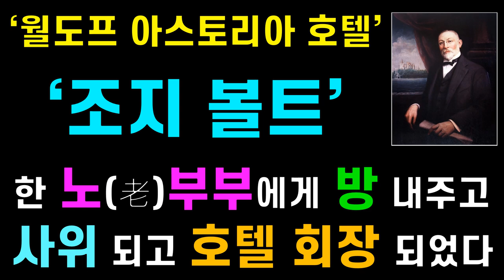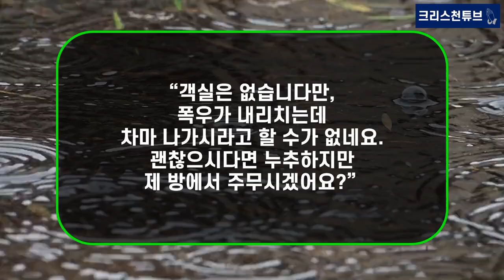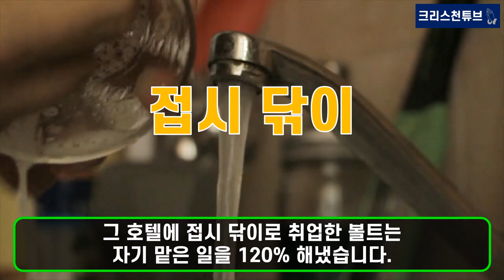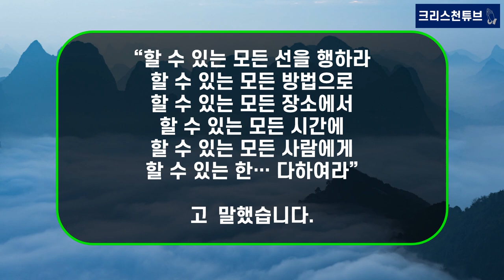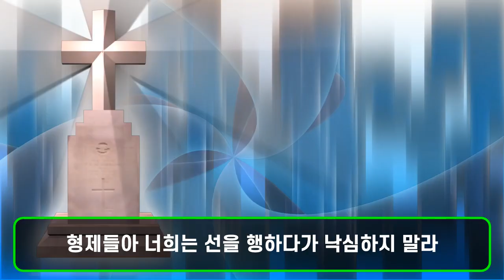[기독교 피플] 폭우 속 한 노(老) 부부에게 자신의 방을 내주고 재벌의 사위 되고, 호텔 회장이 되어 인생 역전 한 ‘월도프 아스토리아 호텔’ CEO 조지 볼트를 소개합니다!